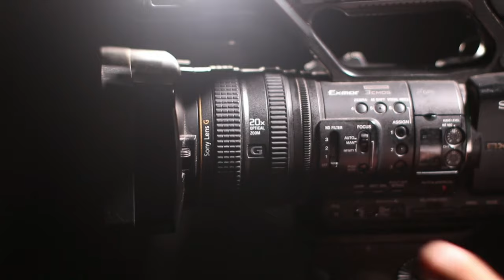vídeo sem direitos autorais ( ninho de sabiá com filhotes ) 4K60fps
Ninho de sabiá na floresta, com filhotes pequenos.
para usar em sua edições.

4k 60fps barra para texto estilo globo esporte green screen  sem direitos autorais  Lower Thirds no copyright